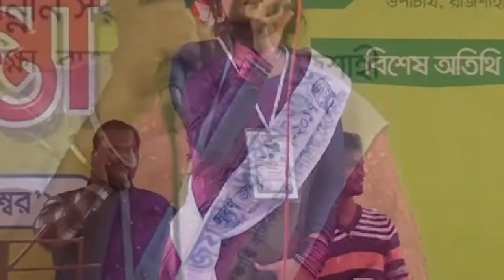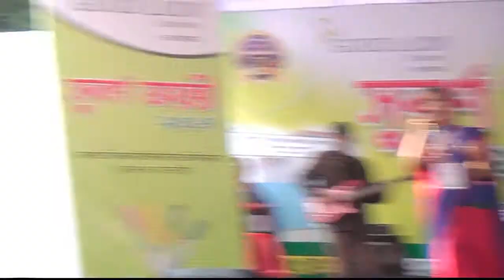Helena bad new 2